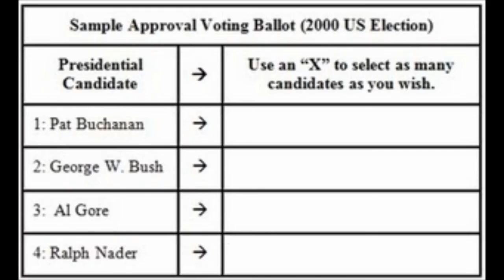What Is Vote Splitting?